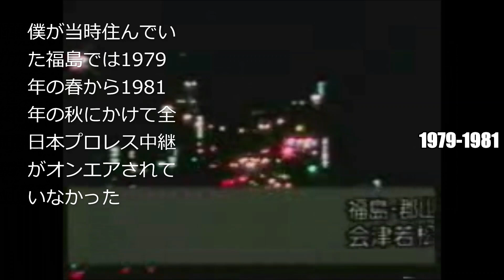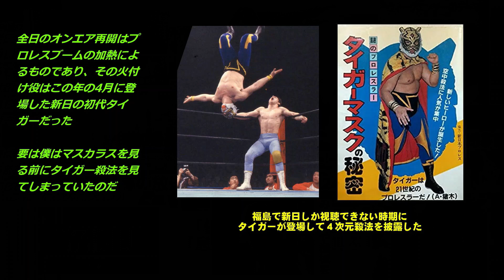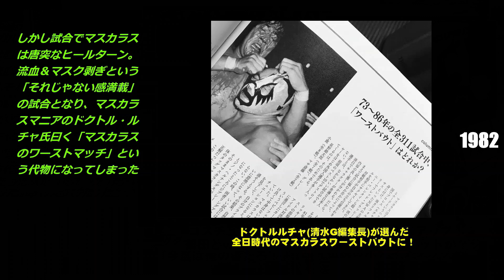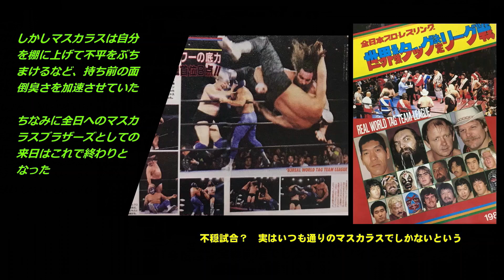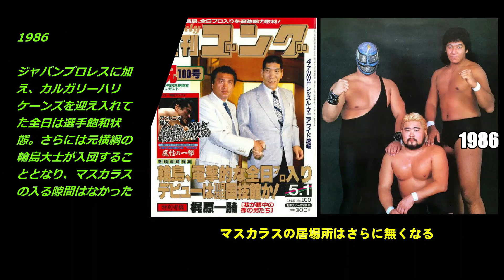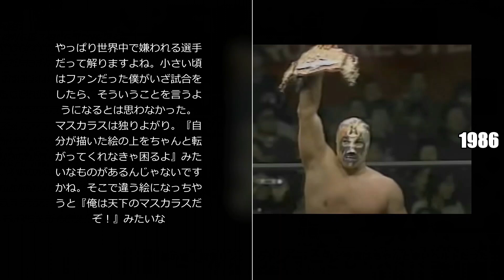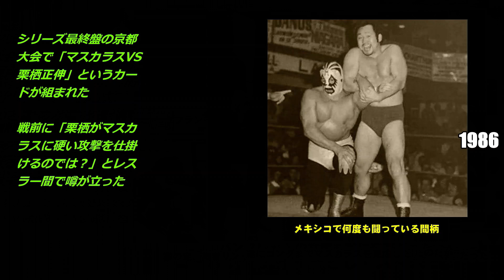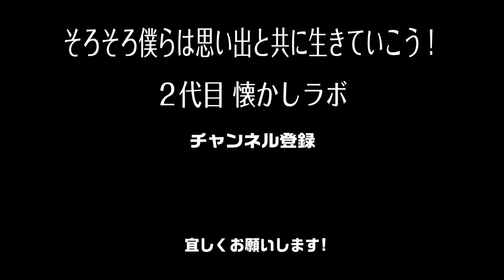なぜマスカラスはホサれたのか【遅れてきた仮面貴族】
福島中央テレビのせいで僕がマスカラスに乗り切れなかったという話。天龍とのグダグダ試合から「マスカラス制裁試合」と噂される某選手との一戦まで、80年代全日本プロレスのミル・マスカラスを語りつくしてます。

【UN戦大荒れ!】ジャンボ鶴田vsミル・マスカラス82'July Jumbo Tsuruta vs Mil Mascaras UN Title

【プロレス】1983 ハンセン・ブロディ vs マスカラス兄弟 全日本世界最強タッグ選手権（14m47s）
※冒頭の花束嬢がチャパリータASARIに似ている※

モチベーションアップのために新チャンネルの登録を宜しくお願いします